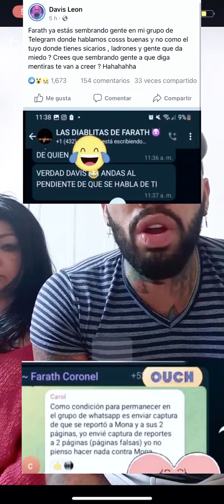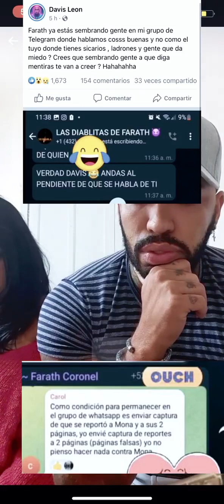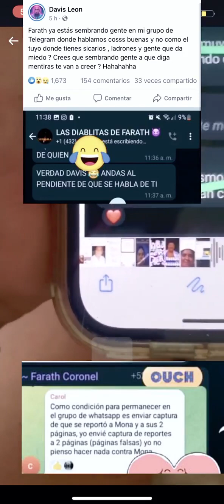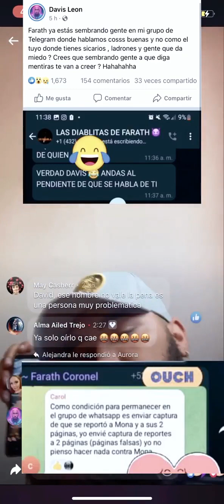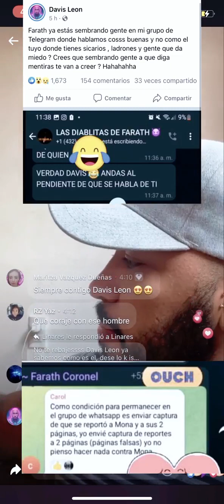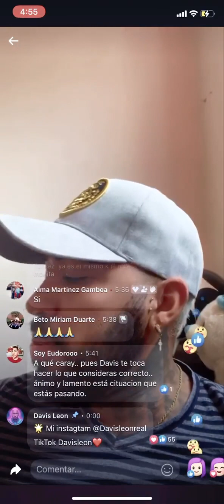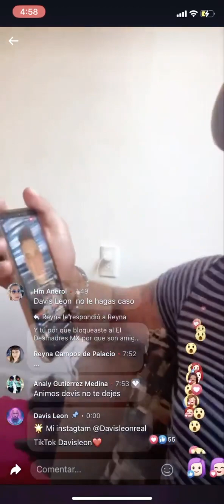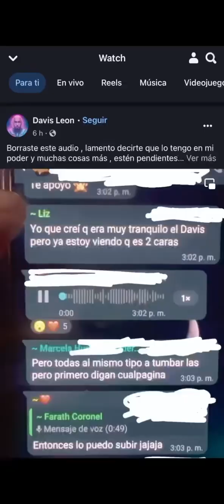DAVIS LEON AM3NAZADO POR GENTE DE FARATH CORONEL 😨